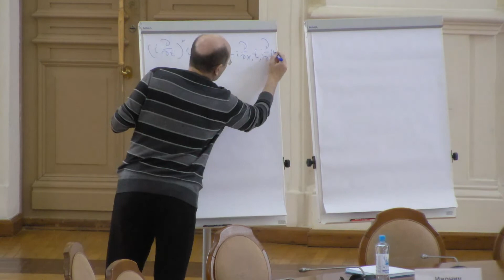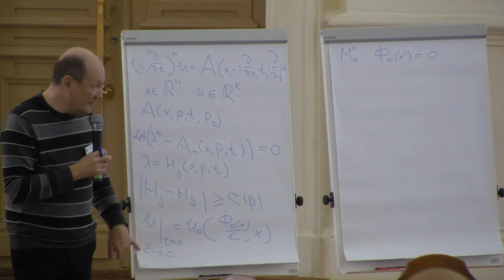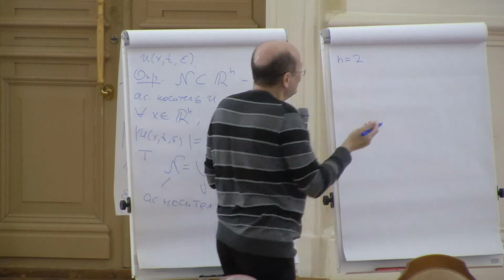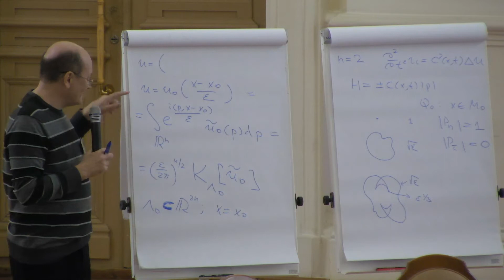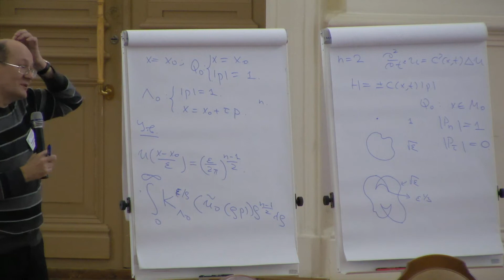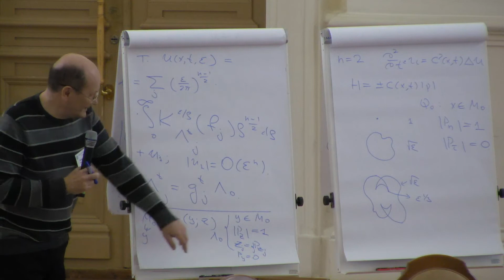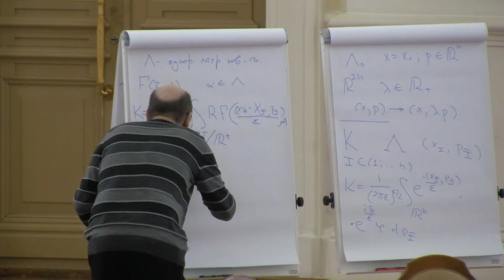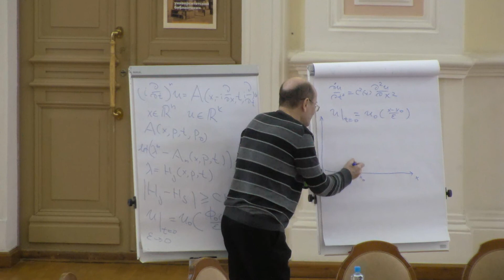А.И. Шафаревич Лагранжевы многообразия и волновые фронты, соответствующие локализованным ...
А.И. Шафаревич Лагранжевы многообразия и волновые фронты, соответствующие локализованным решениям гиперболических систем